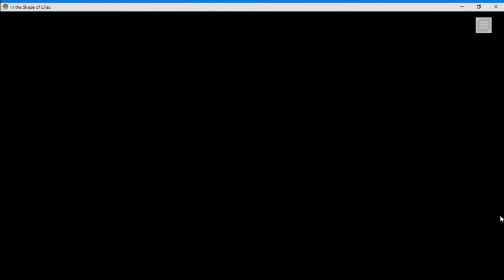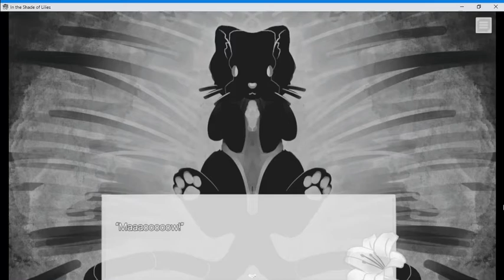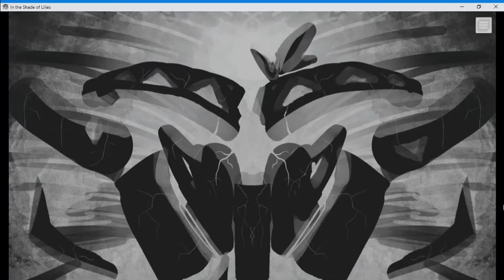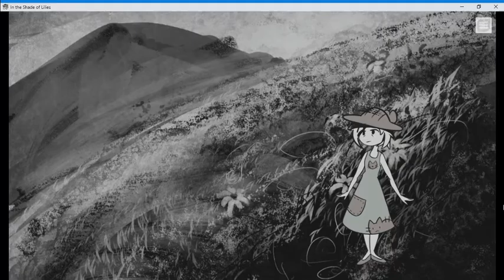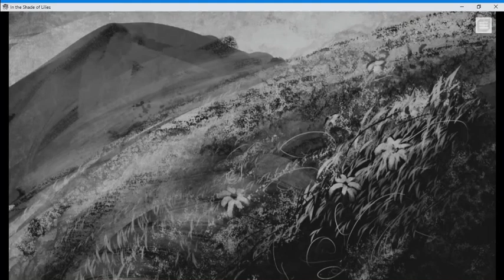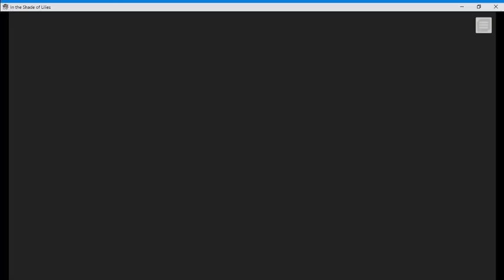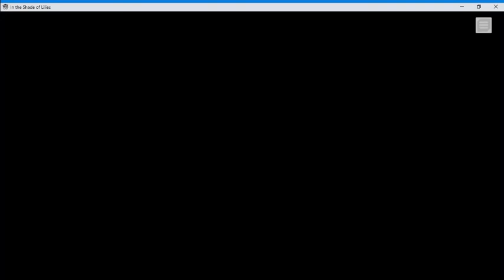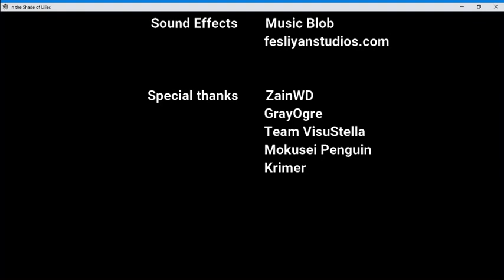In the Shade of Lilies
IN the Shade of Lilies is a visual novel about if there is any real difference between realism and fantasy.